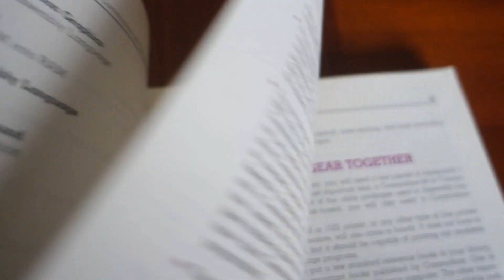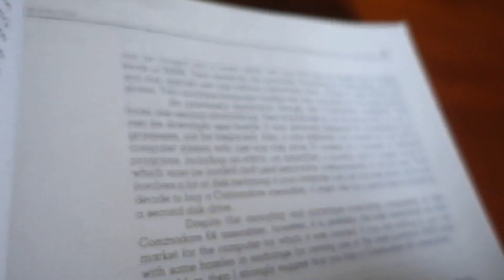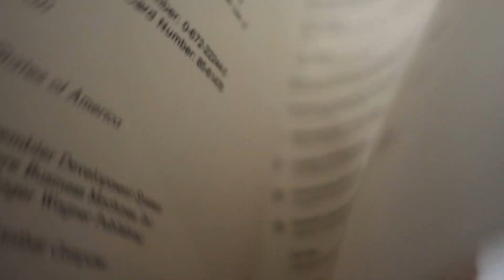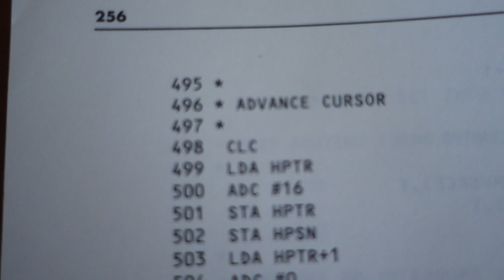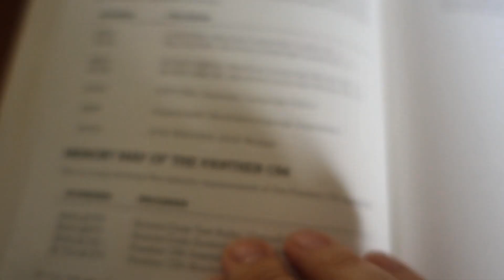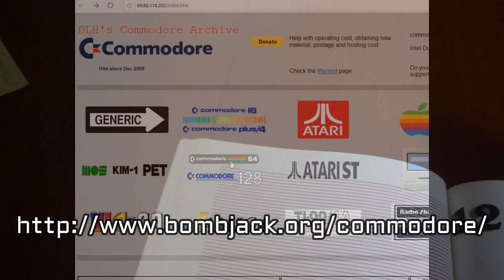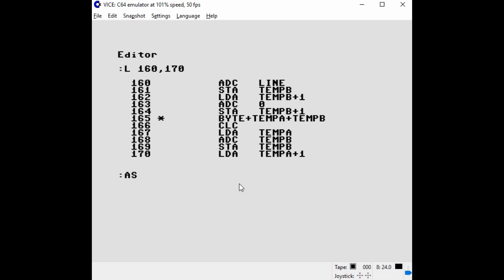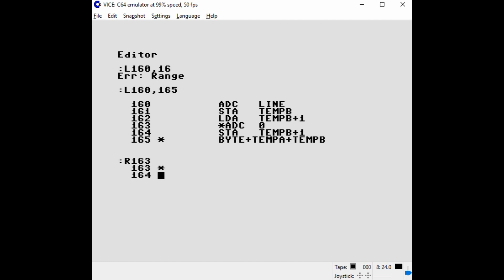Commodore 64/128 Assembly Language Programming Book Review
This is my review of the 1985 programming book by SAMS, "Commodore 64/128 Assembly Language Programming".

My GitHub link with the blackboard.asm (for CBM prg studio)